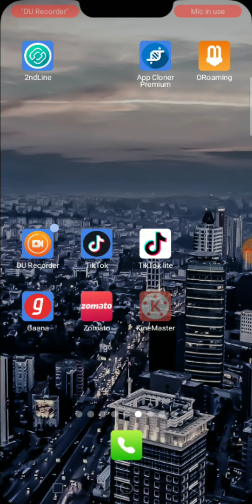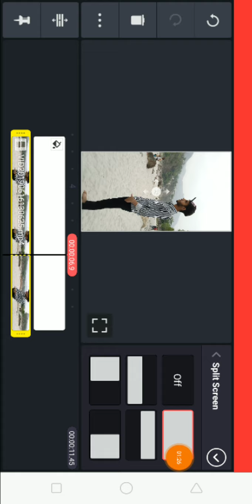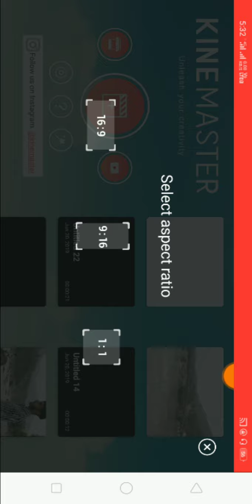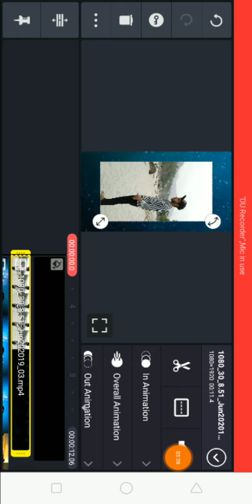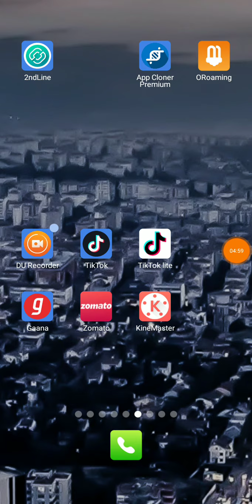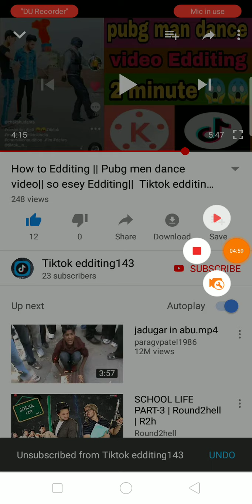How to edit sky Change video | sky Change video Edditing | so easy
Hi friends
Video kassa laga

Sky Change video editing, tiktok video Edditing, tiktok Edditing143